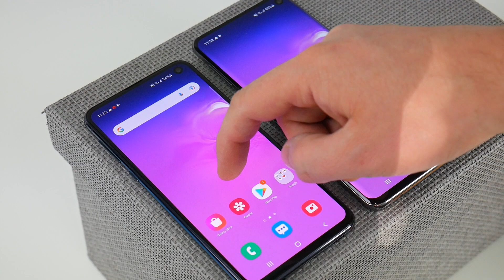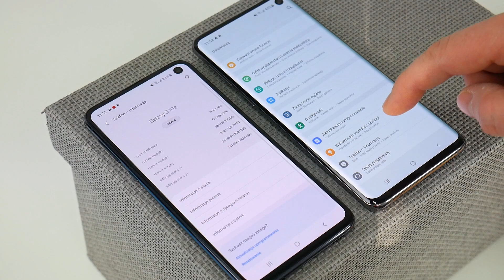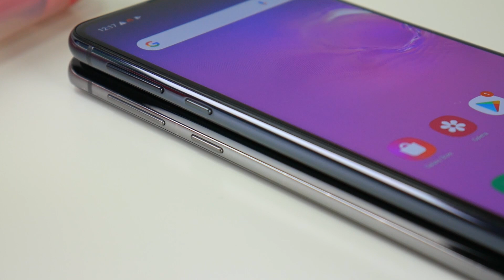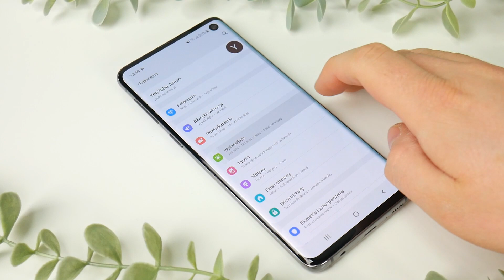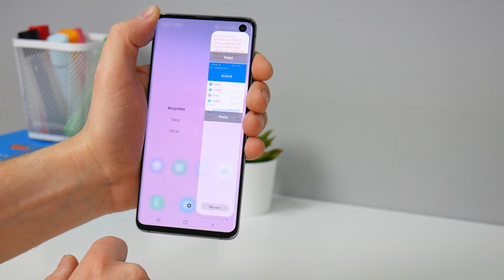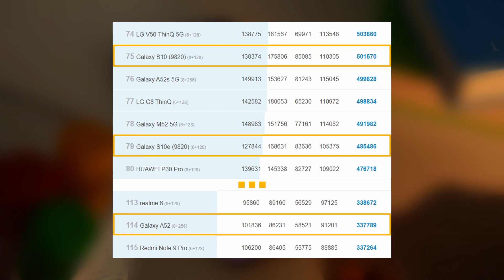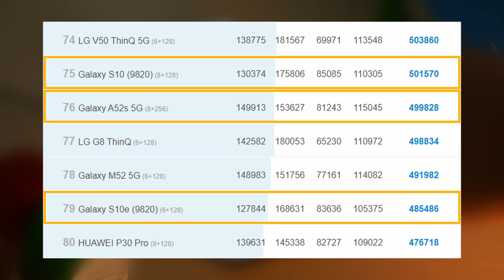Samsung Galaxy S10 vs S10e 📱 Jak wypadają na tle średniopółkowców z 2021 roku?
Do czwartku 9 grudnia s10e w obniżonej cenie :)

Dziś porównujemy Galaxy S10 z mniejszym bratem - s10e. Jaka jest różnica pomiędzy nimi? Jak wypadają na tle telefonów z 2021 roku? Czy warto się nad nimi pochylić w 2021 roku? Sprawdź naszą opinię na temat tych smartfonów.

Odnośniki czasowe:

00:00 - 00:28 - Wstęp
00:28 - 00:54 - Aktualizacja do Android 12
00:54 - 01:10 - System w testowanych egzemplarzach
01:10 - 02:24 - Wielkość urządzenia, rozmieszczenie przycisków i portów
02:24 - 03:04 - Aparat
03:04 - 03:47 - Ekran
03:47 - 04:21 - Boczny pasek skrótów
04:21 - 04:52 - Bateria
04:52 - 06:09 - Wydajność na tle telefonów z 2021 roku
06:09 - 07:55 - Podsumowanie